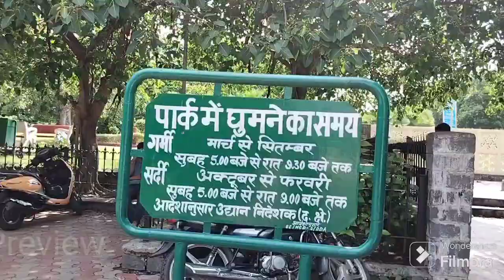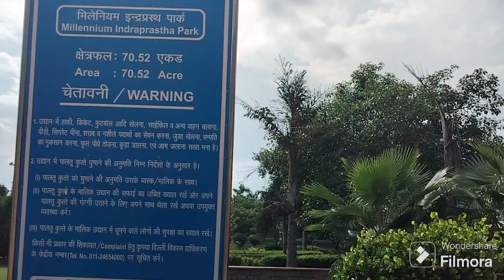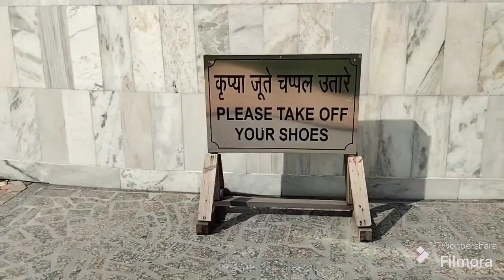Indraprastha Park 2024 | Delhi's Famous Indraprastha Park And Shanti Stupa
दिल्ली में इंद्रप्रस्थ पार्क स्थानीय लोगों और पर्यटकों के लिए एक लोकप्रिय जगह है। शहर के केंद्र में स्थित यह पार्क, रोज़मर्रा की भागदौड़ से दूर एक शांतिपूर्ण माहौल प्रदान करता है।इंद्रप्रस्थ पार्क का नाम पौराणिक शहर इंद्रप्रस्थ के नाम पर रखा गया है, जिसका उल्लेख भारतीय महाकाव्य महाभारत में किया गया है। कहते हैं, इस शहर की स्थापना पांडवों ने की थी, जो महाभारत के नायक थे। पार्क पूरी तरह से लैंडफिल साइट पर बनाया गया था। पार्क आधिकारिक तौर पर 2004 में खोला गया था और तब से यह सभी उम्र के लोगों के लिए एक लोकप्रिय गंतव्य बन गया है। यह 85 एकड़ में फैला हुआ है और यमुना नदी के पास स्थित है।